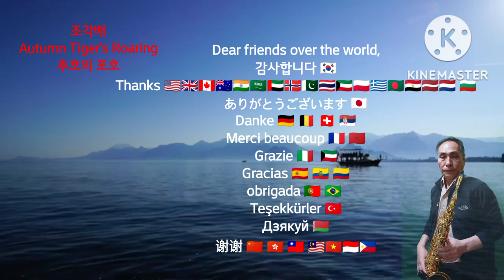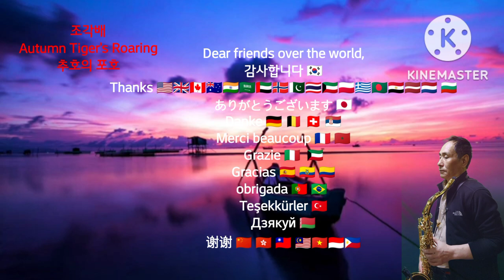추호색소폰, 이선희, 조각배(A small boat), 독학입문 18개월